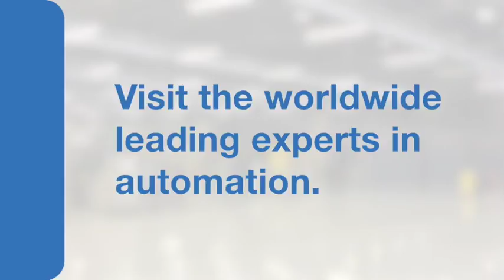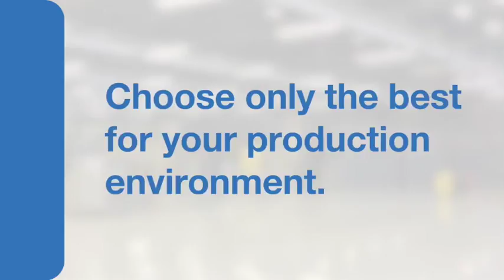Cape Town drought hits tourism, threatens province’s credit ratings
As the ongoing drought and resultant water crisis threatens Cape Town’s credit ratings and gross domestic product (GDP) growth, warnings of the impact the drought on the local tourism industry are mounting.